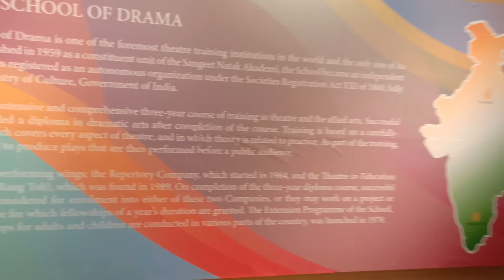Actor Rajesh Pandit in BHARAT RANG MAHOTSAV